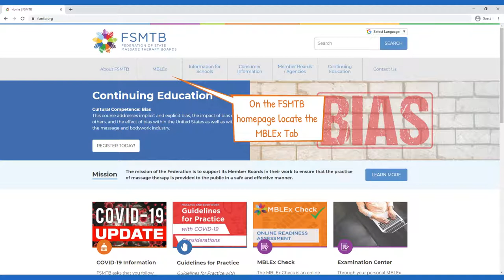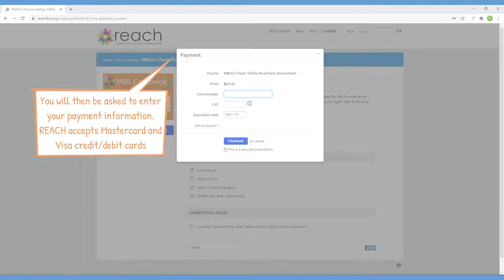MBLEx Check Tutorial